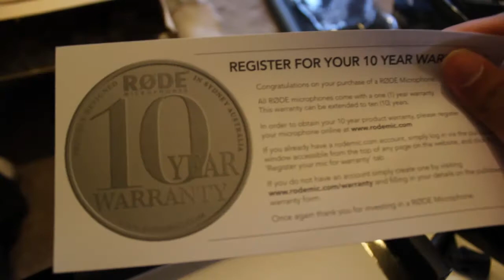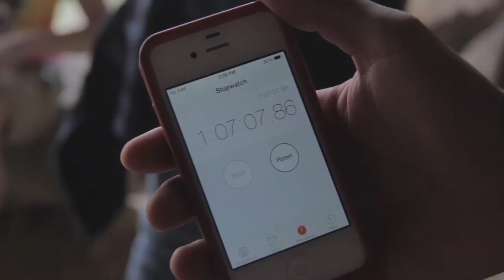Hangman Behind the Scenes!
*Read the description for more info on the project!*
This film was created for the My RODE Reel Contest! Since this film was very last minute, there wasn't a lot of time for the BTS, so here is a behind the scenes in VLOG format. This doesn't go over the post production process at all but you get a decent insight on the challenges and time it took on the production side! Enjoy! Special thanks to Alexis Mercado for doing behind the scenes and Audio at the same time and Jarrett for also helping with behind the scenes while playing the hangman!
The cave scene was filmed at Mary Jane falls in Mt. Charleston!

About a month before shooting a purchased a RODE NTG-3 microphone! So with the RODE NTG with the ZOOM H4n providing the phantom power made for a good mach with the dual audio recording system we had. Making this short was a challenge considering it was made i lass than a week with $38! The biggest challenges was getting the film edited in time and hiking all of our gear up a mountain to shoot a one minute scene. We hauled tripods, a slider dolly, audio gear, props, cameras, batteries, food and a lot more making the long hike even harder. A big challenge was the cave wasn't discrete, therefor a lot of people went up and visited which meant positioning the mic in was to not capture there voices and doing EQing and noise reduction in post. Only two days was given to import, edit, color, and mix sound on this project. That was almost nearly impossible considering the footage was shot in LOG and very flat from my BMCC, so color grading was a must. I really love the NTG-3 because its a profession microphone with a mid level price. The pick up pattern of the mic was perfect for this short. The most fun was recording the sound effects and Foley of doors, footsteps, ect because the mic is so clear going into the ZOOM. Alot of work, energy and loss of sleep was given for this project and I'm happy it came out the way it did! *FUN FACT* The cave walls were graffiti'd all over so the it had to be re-painted out in post.